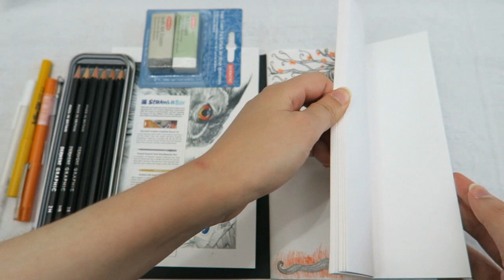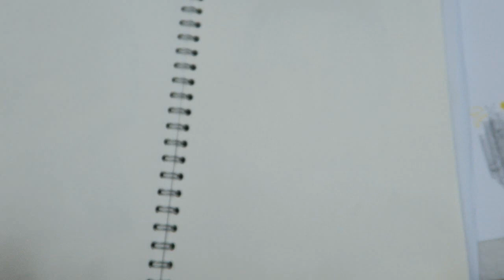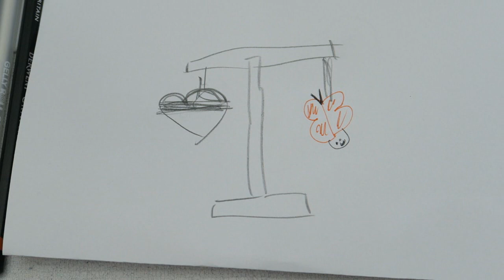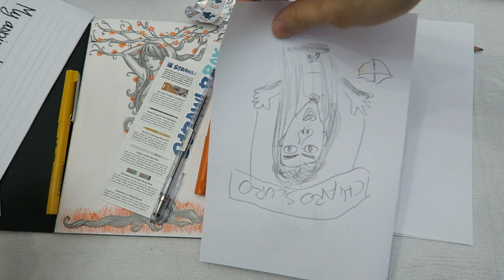EL MI FA IL RITRATTO scrawlrchallenge "Nature Eye" + Chiaroscuro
Ho chiesto a EL di farmi il ritratto. Non avrei dovuto! Non so nemmeno da che parte si guarda!

✖ Intro/Outro Music:
Title: Brexain - The Magician